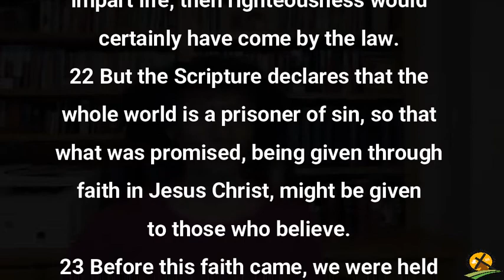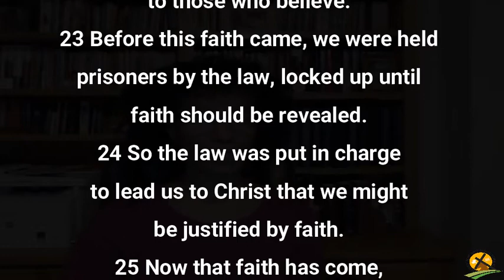11-4-2021 Justified By Faith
Galatians 3:19-25
24 So the law was put in charge to lead us to Christ that we might be justified by faith.
25 Now that faith has come, we are no longer under the supervision of the law.